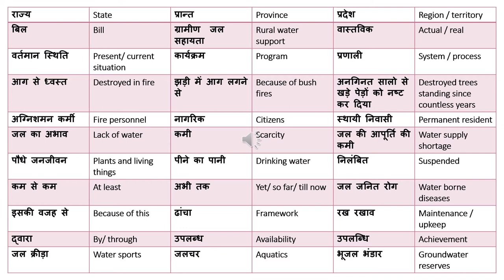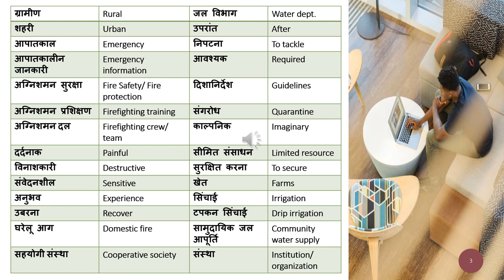NAATI CCL Vocabulary Series: Fire and Water department words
NAATI CCL Fire and Water Department Vocabulary